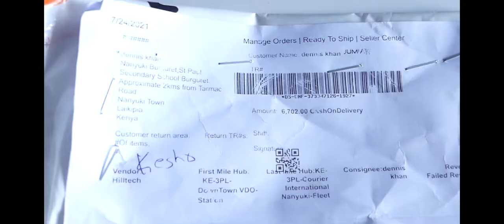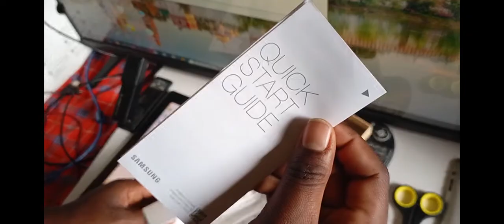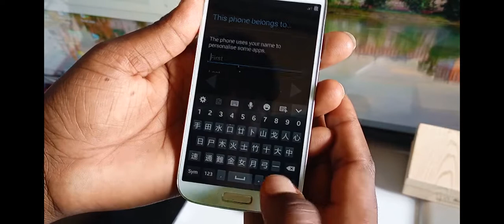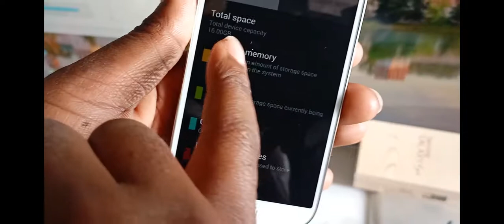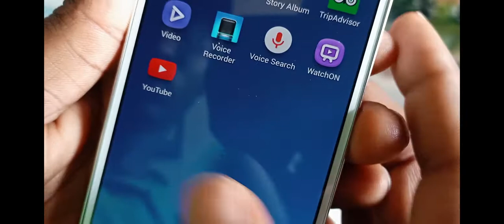UNBOXING GALAXY S4